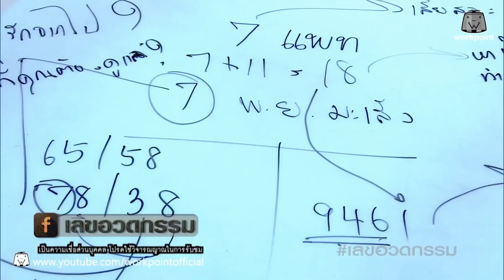លេខបង្ហាញកម្ម»អ្នកកើតថ្ងៃទី៧»មានស្រមោលខ្មោចតាមខ្លួន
នេះគឺជាការនិយាយសង្ខេបលម្អិតទាក់ទងនឹងវិញ្ញាណមានពិត
ខ្ញុំសង្ឃឹមថាពុកម៉ែបងប្អូននឹងចូលចិត្តហើយបើសិនជាពុកម៉ែបងប្អូន
ទាំងអស់គ្នាចូលចិត្តសូមកុំភ្លេចជួយ ចុចឡាច ចុចស៊ែរ និង ចុចSUBSCRIBEខ្ញុំបាទម្នាក់មួយផងទុកជាកម្លាំងចិត្តតែបើសិនជាមានកា​រខុសឆ្គងខ្ញុំបាទសូមអភ័យទោសផងសូមអរគុណ។